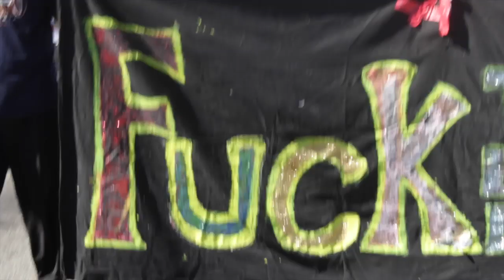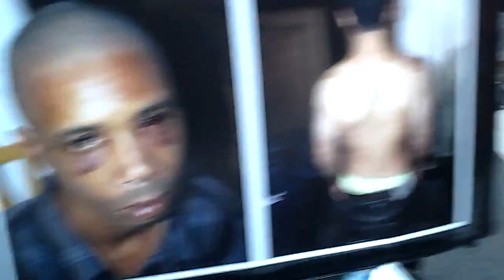HandsUp - 8/17 LA, CA - Music by Steve Grant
Song "Silence Of The Good People"
Thousands meet at LAPD HQ in Los Angeles California on Sunday August 17th. @3pm JusticeForEzellFord killed by LAPD two days after MikeBrown was killed by Police in Ferguson, MO . National solidarity and civil uprisings against killer militarized police. This has become an ongoing protest until Mike's killer officer Darren Wilson is jailed.